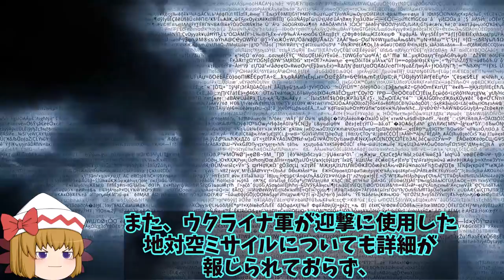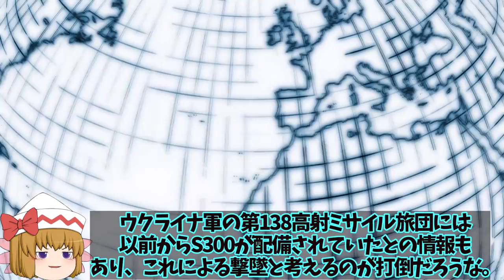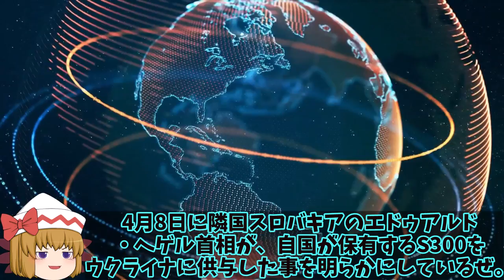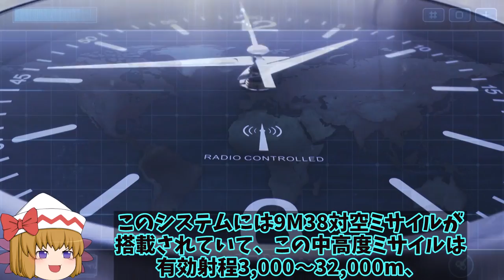露軍発射の巡航ミサイル6発が迎撃された！黒海海上から発射のカリブル3M54はキロ級潜水艦なのか？【ゆっくり解説・軍事News】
引用・転載「出典：海上自衛隊ホームページ」
引用・転載「出典：航空自衛隊ホームページ」
引用・転載「出典：陸上自衛隊ホームページ」